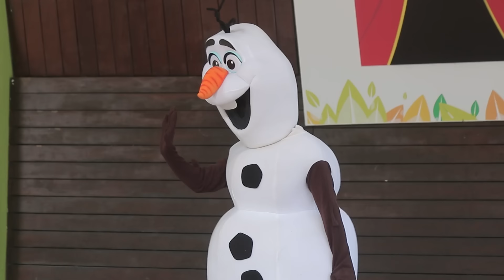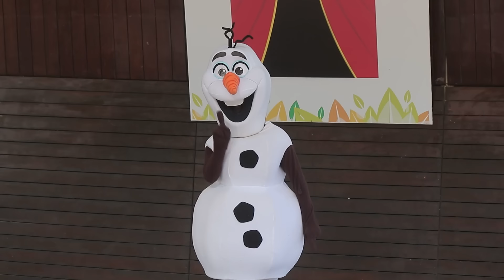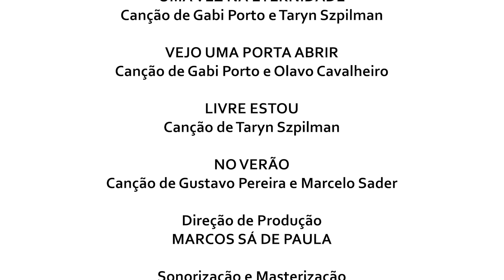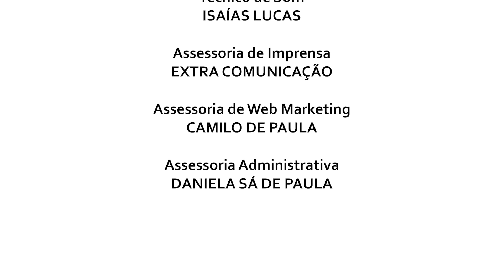Bosque Encena - 05/09/21 - Frozen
O Bosque Encena Virtual recebe a versão de FROZEN da @CiaEraUmaVez com a participação dos atores JULIANA LEITTE, THAYNAHAKAN, KAIK LIMENZO, VÍTOR SOARES e MIGUEL TRIGUEIRO.

Prestes a ser coroada rainha, a Princesa Elsa descobre ter poderes sobre o gelo, e o quanto os que estão ao seu redor podem ficar em perigo por causa disso. Assustada, decide se refugiar nas montanhas. E é para lá que a irmã dela, Anna, parte ao seu resgate, ao lado de seus novos amigos Kristoff e Olaf ela vai descobrir o verdadeiro sentido do amor.

A produção audiovisual do espetáculo é da ILHA DESERTA.